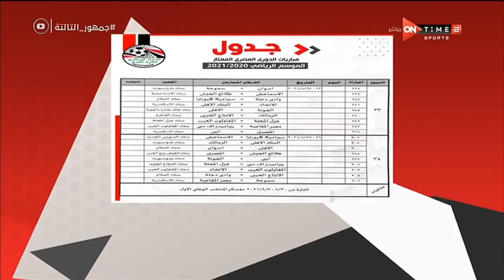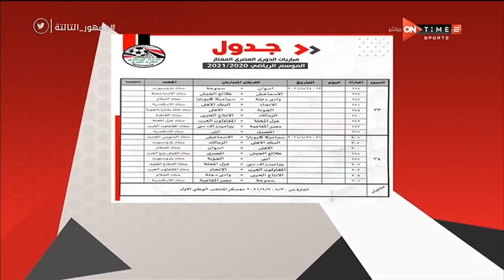جمهور التالتة - تعليق عبد الظاهر السقا على جدول الدوري المصري ومعسكر المنتخب الأول في نهاية الدوري